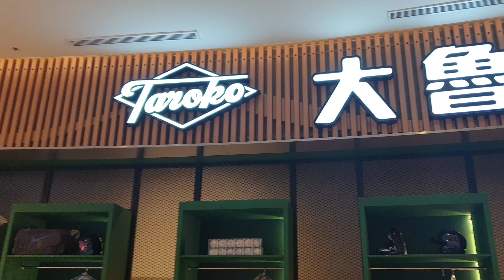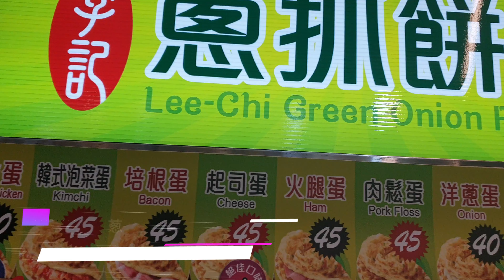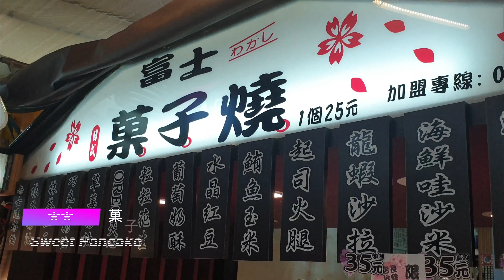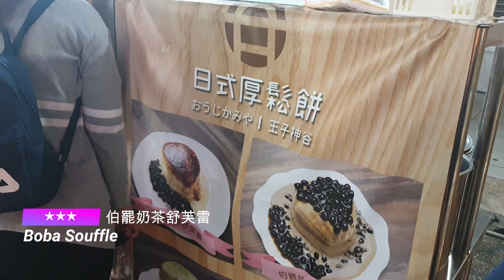《TRAVEL》 KAOHSIUNG SHINKUCHAN NIGHT MARKET | 高雄新掘江夜市 [4K HD]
Actually visited Kaohsiung in June 2019 with my brother and my mom but i didn't have time to edit. HAHAHA!

My family usually don't do any visiting during the first week of Chinese New Year so i have some free time on my hands for the next couple of days to do some editing.

Here's a quick video update of what when down during the first day of our trip!

0:00 Takeoff
0:35 Touchdown in Kaohsiung
0:46 Taroko Mall
1:20 Shinkuchan Night Market (高雄新掘江夜市)
1:28 Salt & Pepper Chicken
1:58 Scallion Pancake
2:26 Ice Cream Pancakes
2:51 Creme Brulee Boba
3:04 Boba Souffle
3:29 Famous Angel Chicken